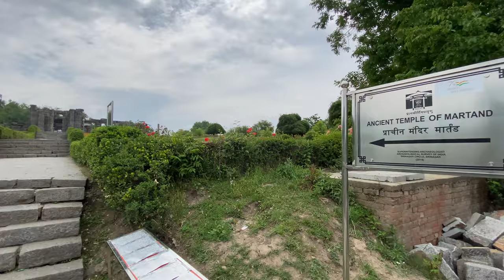KASHMIR - Achabal||Kokernag||Verinag||Martand Sun Temple||May - Day 4